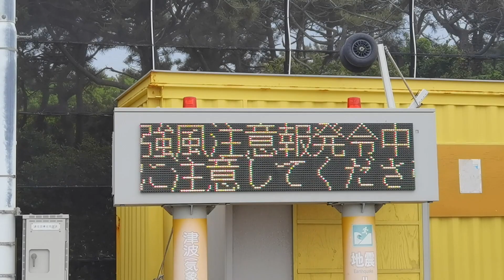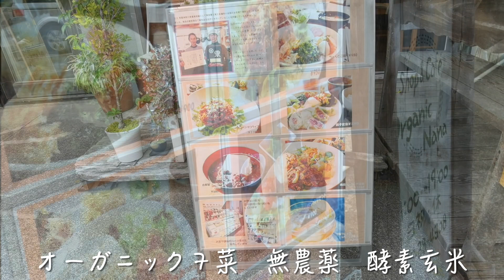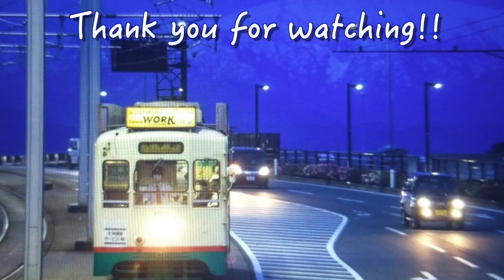無農薬有機栽培の店。今日も茅ヶ崎は風が強く吹いている。でも、この日の夕日は吸い込まれるような美しさでした！！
0:00　朝の茅ヶ崎海岸
1:29　オーガニック七菜
3:00　夕方の茅ヶ崎海岸（夕日が美しい）